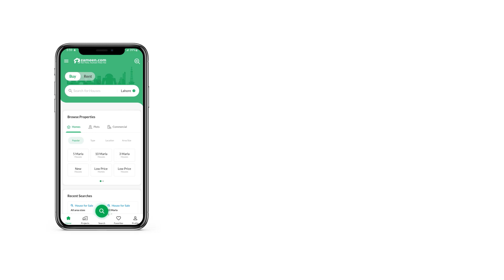1 KANAL RESIDENTIAL PLOT FOR SALE IN PHASE 6 DHA LAHORE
DHA Not A Piece of Land It Is Perfection of Your Dreams
--One To One Meeting with Owner
--Paper Available
--Best Opportunity for Investment
--Reasonable Price
--Note
Please Give Your Any Offer May Be Seller Agreed To Sale Grab About It This Auspicious Opportunity To Execute Your Dreams Into Reality.